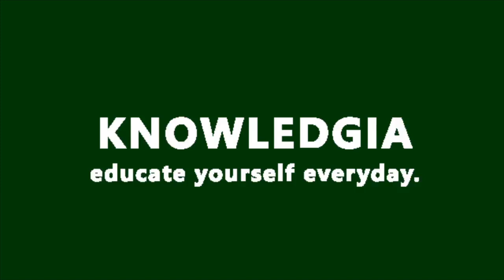Que es ABSORCIÓN? Definicion de ABSORCIÓN Significado del ABSORCIÓN. Que significa ABSORCIÓN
Absorción es un término que se vincula a absorber. Este verbo puede hacer referencia a distintas cuestiones: al amortiguamiento ejercido por un cuerpo ante una radiación que lo traspasa; a la atracción desarrollada por un sólido sobre un líquido con la intención de que las moléculas de éste logren penetrar en su sustancia; a la capacidad de un tejido o de una célula para recibir una materia que procede de su exterior.

La noción de absorción (del latín absorptio) también tiene usos más amplios. Puede tratarse de algo que se consume o se gasta en su totalidad. Por ejemplo: “La empresa ya absorbió todo su capital”, «Este caso absorbe todas mis fuerzas».
La absorción también puede ser la acción de atraer (“Su discurso absorbió la atención de todos los presentes”) o, aplicada la noción a una empresa, al hecho de adquirir o incorporar a otra (“Megachip absorbió las operaciones de su rival Conductronic”).

En química, la absorción es un proceso que separa los componentes de un gas a partir de la inclusión de un solvente en estado líquido, con el que crea una solución.
Para la física, la absorción es una disminución en la intensidad de la radiación que atraviesa un cuerpo.
Se conoce como digestión, por otra parte, al procedimiento de absorción de nutrientes que se lleva a cabo al ingerir alimentos; en el mismo actúan varios tipos de enzimas que separan aquellos elementos que pueden servir para ser transformados en energía y colaborar con el normal funcionamiento del organismo. Este proceso es posible gracias a diferentes órganos interconectados (aparato digestivo) donde cada uno cumple una función para darle al cuerpo los complementos nutritivos para vivir.
Cabe resaltar que dentro del proceso digestivo existen varias etapas: ingestión(los alimentos entran por la boca en el organismo), digestión química y mecánica (los alimentos son triturados y unidos a sustancias ácidas segregadas por las glándulas salivales y se convierten en bolo alimenticio para pasar por el resto de los órganos del aparato digestivo), absorción (los nutrientes pasan a través de la ósmosis del sistema digestivo a las diferentes zonas del sistema circulatorio y linfático) y excreción (eliminación de los materiales que no han sido digeridos al exterior).
Otro uso del término absorción aparece en lingüística, donde designa al fenómeno que surge cuando una vocal se incorpora al sonido de una consonante y, por lo tanto, desaparece.
Diferencias entre absorción y adsorción

En lo que respecta a la definición del término desde la física, podemos decir que absorción es un proceso en el que determinados elementos, tales como moléculas, átomos o iones pasan de un estado o fase a otro, formando un cuerpo o material con diferentes características. Hace referencia también a la radiación que, pese a carecer de volumen, puede ser absorbida, uniéndose al cuerpo que la atrajo.
Este concepto a menudo se confunde con el adsorción e, incluso, muchas veces son utilizados de forma indistinta; sin embargo su significado es diverso.
El término adsorción hace referencia a un proceso físico-químico en el que ciertos elementos (átomos, iones y moléculas) son retenidos sobre una superficie sólida; la misma posee una sustancia que le permite atraer a esos elementos y crear a partir de ellos enlaces químicos más fuertes.
La diferencia entre ambos conceptos reside en que para que se produzca la absorción los elementos deben transferirse de un lugar a otro a través de un material de tipo absorbente, mientras que en el caso de la adsorción, quedan retenidos (a excepción de la radiación, que no se encuentra incluida) sobre una superficie con una fuerza atractiva.